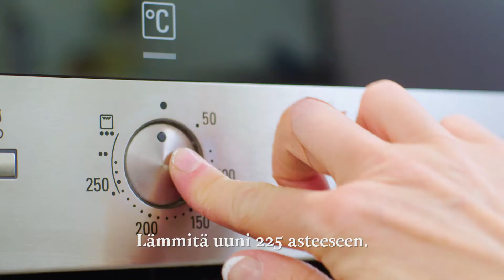Näin paistat ja tuunaat paninin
Paninin tuunaaminen on helppoa ja hauskaa.
1. Lämmitä uuni 225 asteesteen.
2. Poista panini pussista.
3. Paista 4-6 minuuttia.
4. Tuunaa panini makusi mukaan. Kokeile esim. tomaattia, kurkkua, salaattia, avocadoa tai paprikaa.